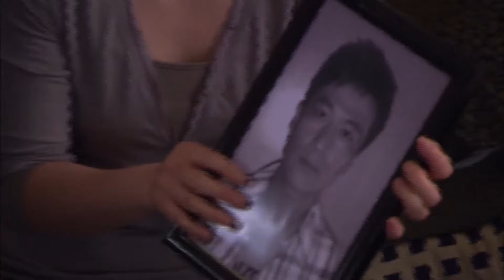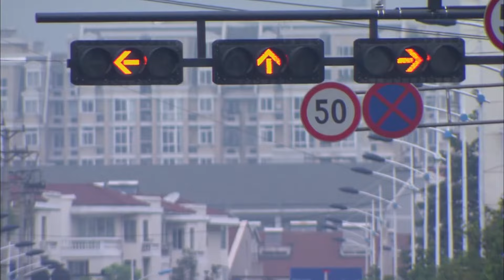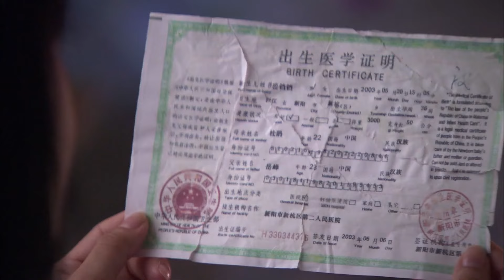【FULL】婆婆误会妻子逼死丈夫，竟在她的床上铺满玻璃碎，妻子被扎伤，太恶毒！2024ChineseDrama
剧名（Drama Name):【我是一颗小草】